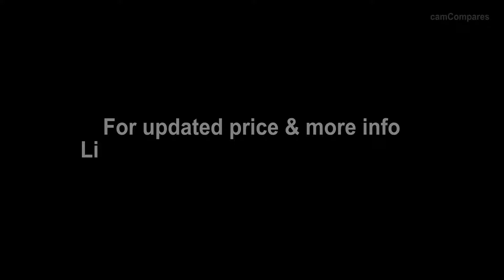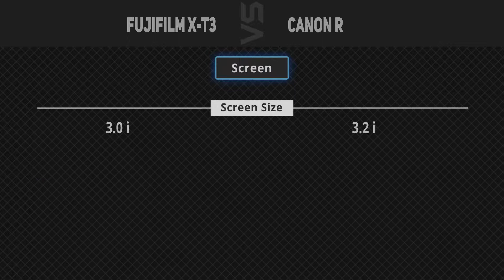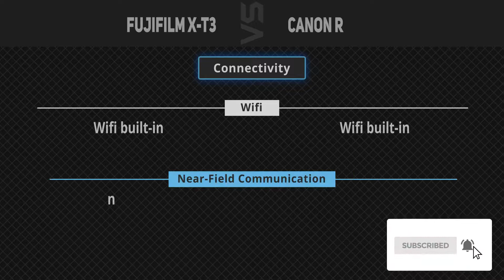Fujifilm X-T3 vs Canon EOS R [Camera Battle]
It's a quick battle of specs comparison between Fujifilm X-T3 and Canon EOS R.
1. Fujifilm X-T3
2. Canon EOS R
►Canada Links◄
1. Fujifilm X-T3
2. Canon EOS R
►UK Links◄
1. Fujifilm X-T3
2. Canon EOS R